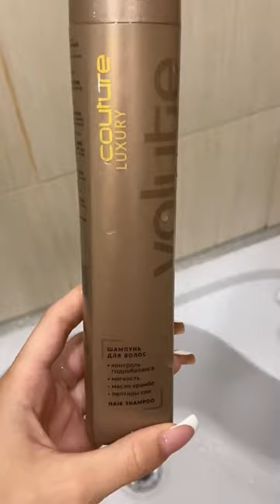мой уход за волосами🎀💇‍♀️